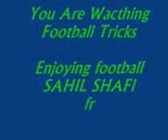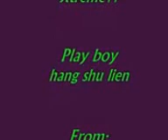football tricks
got some trick
 play well